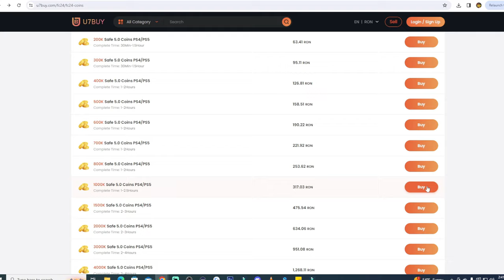I Got The Goated Golazo Card That Is More Broken Than Virgil Van Dijk! You Have To Get Him!